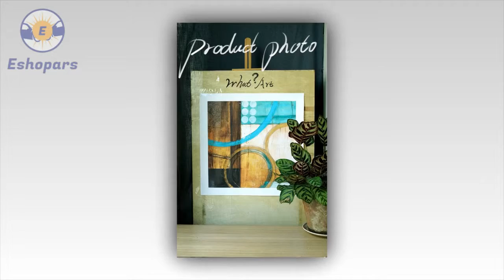Modern Canvas Poster For Home | Kid Cartoon Room Decor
# canvas posters
# canva infographic
# canva resume,